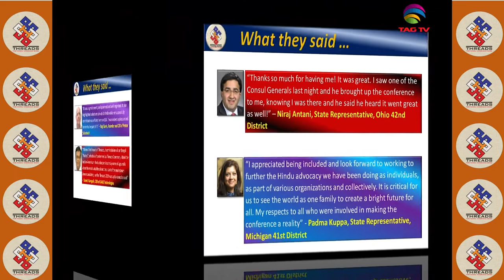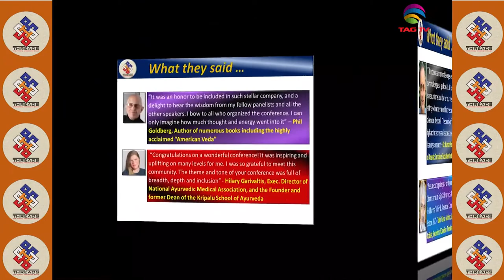Sanjay Kaul Opening Remarks in Threads2019Conference @World Hindu Council of America